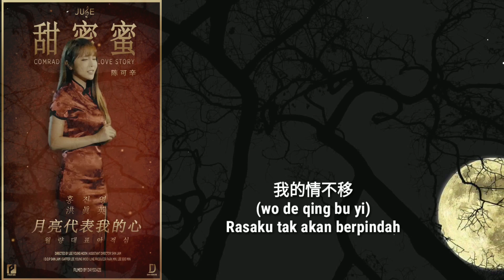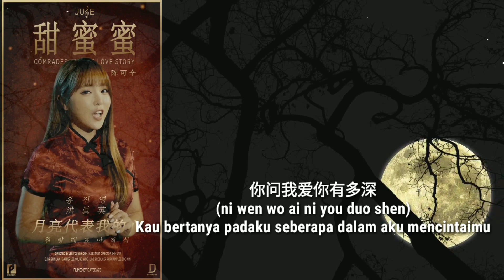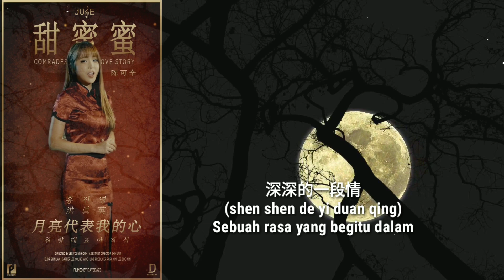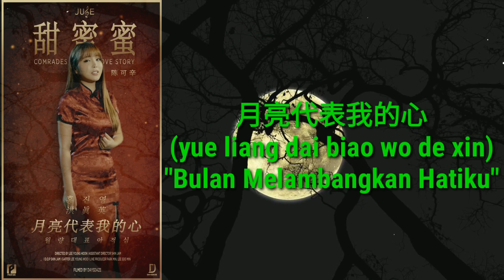yue liang dai biao wo de xin - Bulan Melambangkan Hatiku - Lirik + Terjemah B. Indonesia